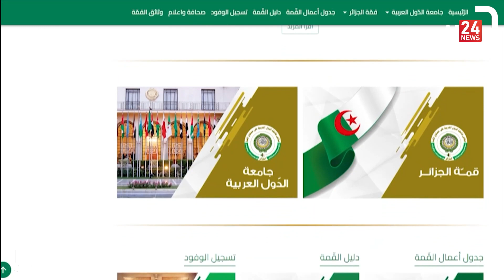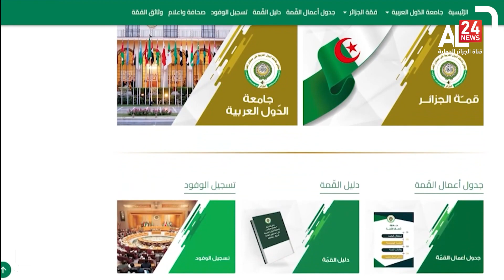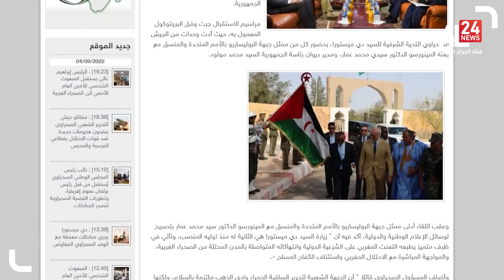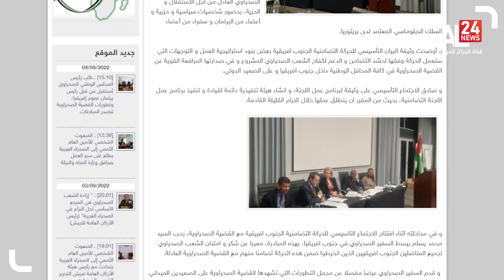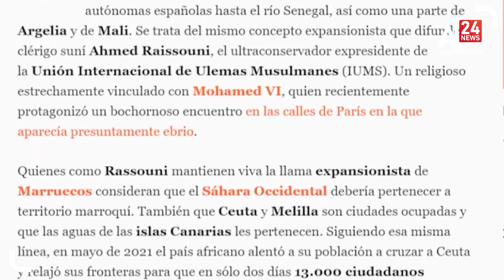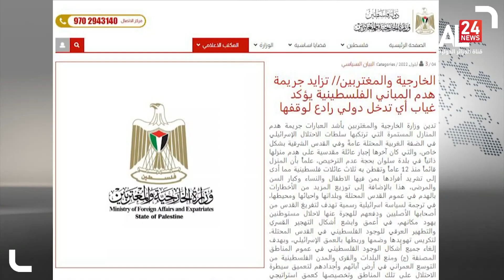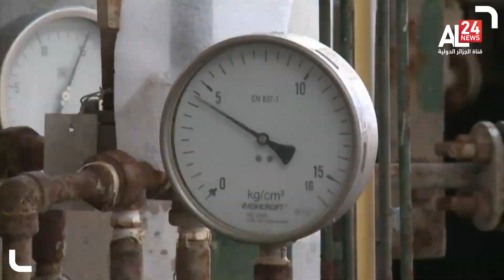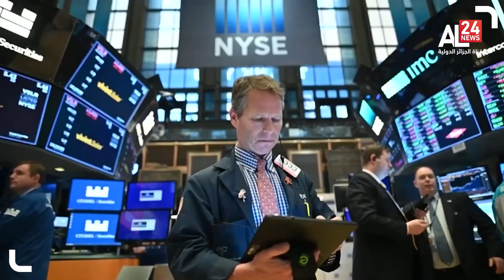نشرة الثامنة لـ 05 09 2022